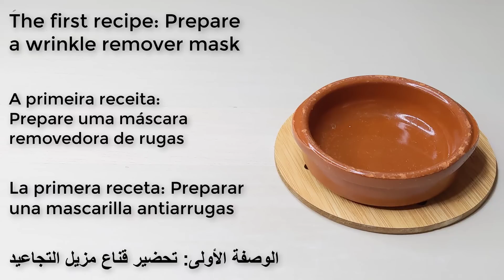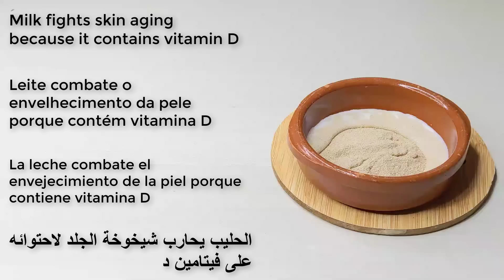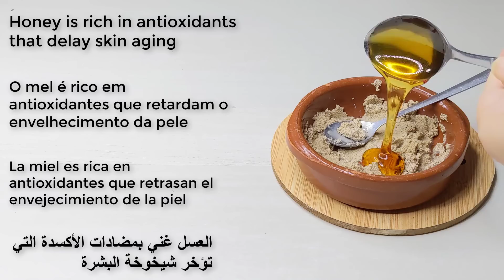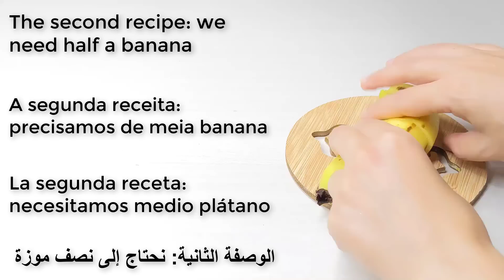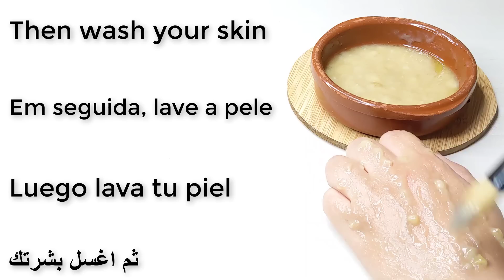Collagen Stimulation / Even if you are 70 Years Old, apply it to your Skin and Get Rid Of Wrinkles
recipesforyou